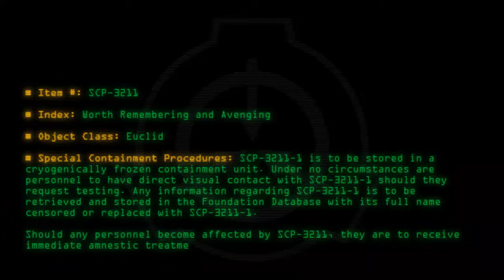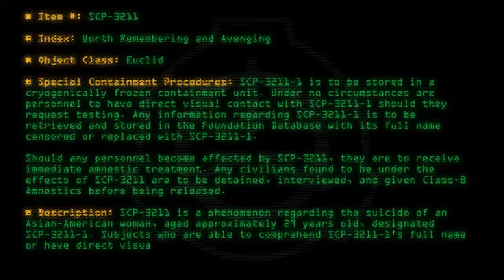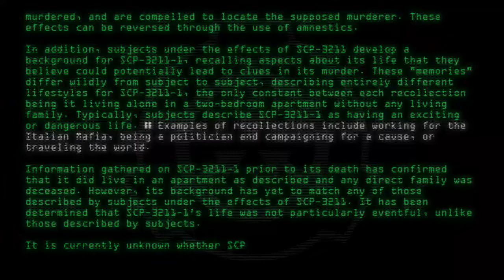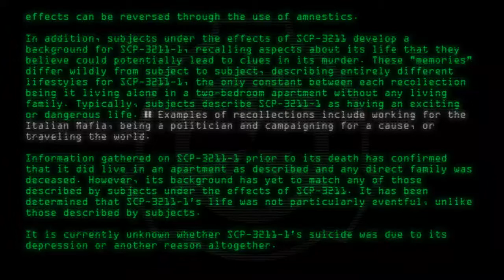SCP-3211 - Worth Remembering and Avenging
Code: SCP-3211
Title: Worth Remembering and Avenging
Rating: 0
Wordcount: 767
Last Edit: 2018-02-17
Revision: 3